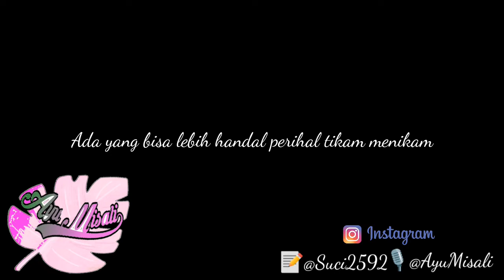Perpisahan tanpa persiapan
Karena perpisahan tanpa persiapan bukanlah sesuatu yang indah untuk dirayakan